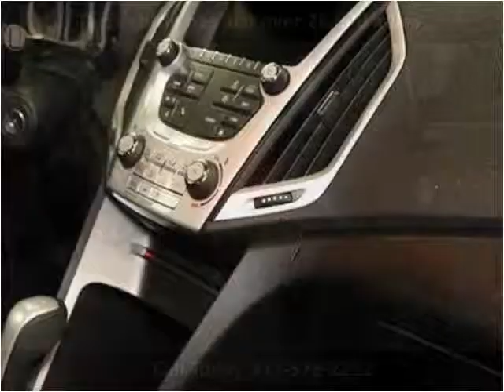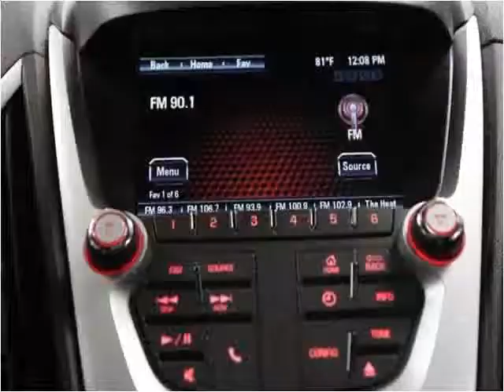2014 GMC Terrain Used Cars Fishers IN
This 2014 GMC Terrain is available from Unlimited Motors.